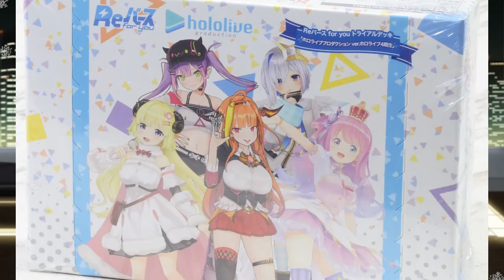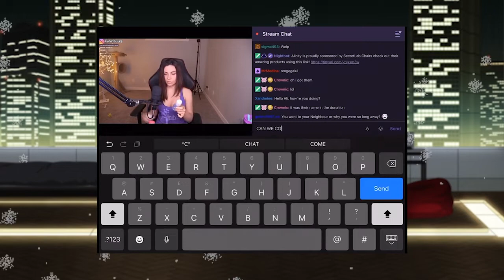Vtubers Are Better Than Egirls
Here at Hitagi's Table, we know many of the world's truths. It's simple knowledge that Vtubers are superior to egirls, and this video will explain why.

Got any ideas for my next video? Feel free to put them in the comments below.

These videos are primarily PG-13, so it's up to you whether you'd like to watch them or not.